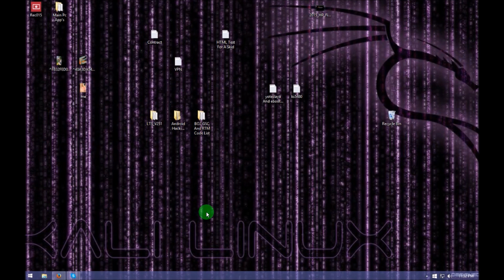DellModzZ | MrDylanHaxs Private Patch + Download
Read

MenuBase: N/A
Song: N/A
Will Be Updating More

Add My Skype if you Need Help {hawes1234}
Add Kb's Skype if you need help {kb.kanky.designs}